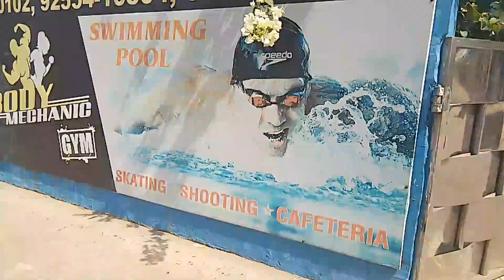Swimming Pool In Sunday Dosto K Saath Full Enjoy 😂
swimming pool in Sunday dosto ke sath full enjoy 😂  Full Masti in Sunday